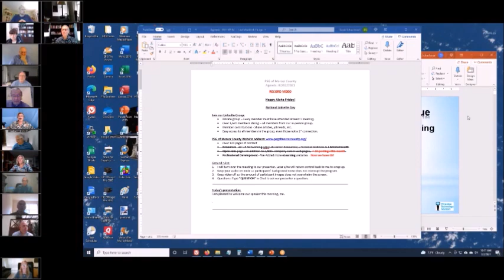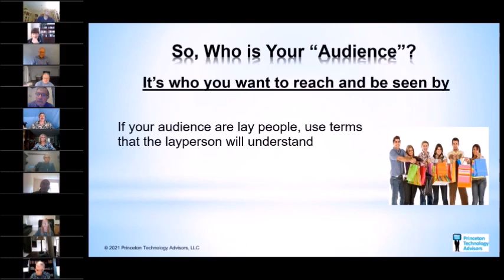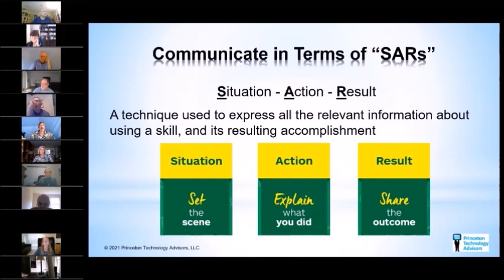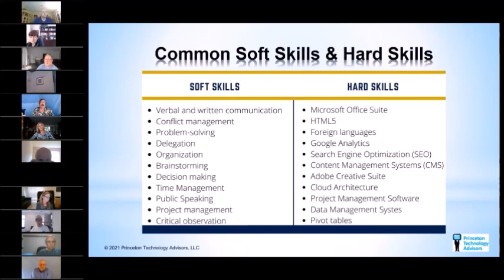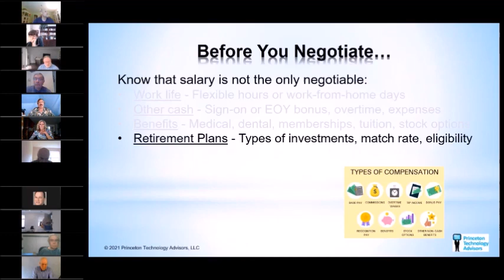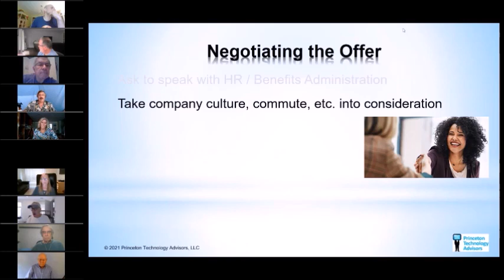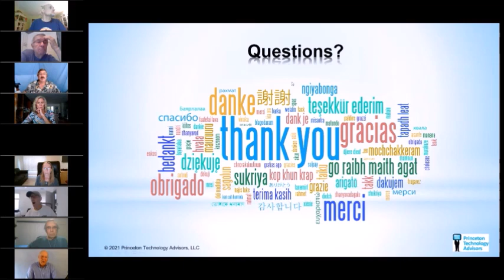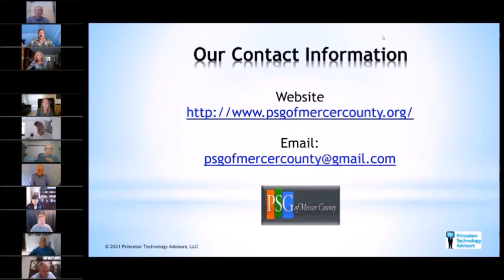The Importance of Personal Branding for Offer Negotiation - David Schuchman - 2021 07 02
Establishing and enhancing your personal brand will help you develop a reputation for professionalism, integrity, and expertise that will open doors to getting hired, promoted, and negotiating your salary. Using your personal brand to further your professional goals is an excellent way to establish your reputation, secure a new job and earn a promotion. This program will discuss some ways that your personal brand can help you earn that promotion or negotiate your salary.